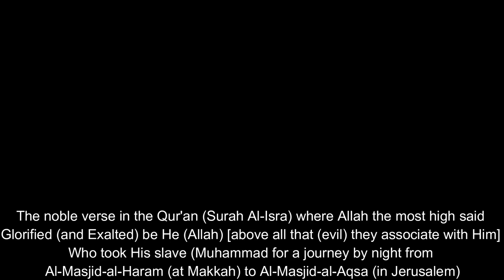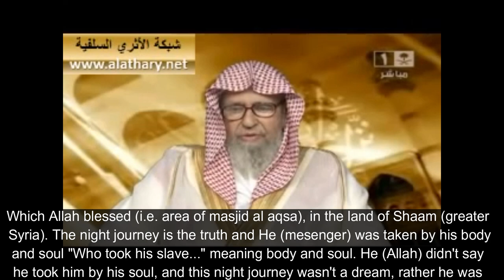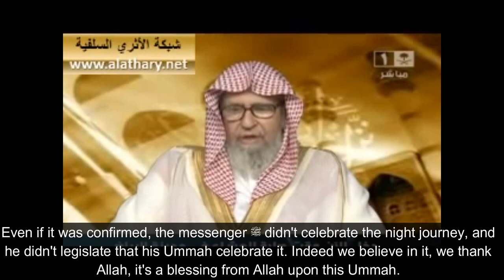Ruling on Celebrating the Night Journey of the Prophet ﷺ by Shaykh Saleh Al Fawzan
The noble verse in the Qur'an (Surah Al-Isra) where Allah the most high said
Glorified (and Exalted) be He (Allah) [above all that (evil) they associate with Him] Who took His slave (Muhammad for a journey by night from Al-Masjid-al-Haram (at Makkah) to Al-Masjid-al-Aqsa (in Jerusalem)

What's the objective of this night journey and was it with both soul and body together? Or just the soul?

The night journey is a miracle from the miracles of the messenger ﷺ. Allah is the one who took the Prophet on the night journey. The Prophet ﷺ didn't go himself, rather Allah took him. From Masjid Al Haram (Makkah) to Masjid Al Aqsa (palestine).

Which Allah blessed (i.e. area of masjid al aqsa), in the land of Shaam (greater
Syria). The night journey is the truth and He (mesenger) was taken by his body and soul "Who took his slave..." meaning body and soul. He (Allah) didn't say he took him by his soul, and this night journey wasn't a dream, rather he was

awake (alert), and Jibra'il was with him, riding the Buraq (riding beast). So it's from the signs of Allah and miracles of the messenger ﷺ. And the wisdom behind it "in order that We might show him (Muhammad in order that We might show him (Muhammad of Our Ayat (proofs, evidence, lessons, signs, etc.). of Our Ayat (proofs, evidence, lessons, signs, etc.)...